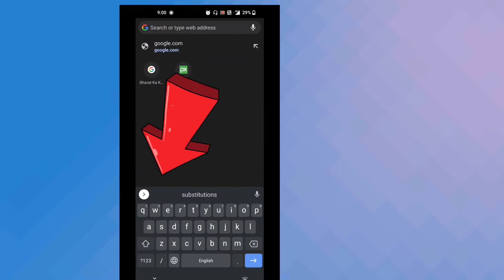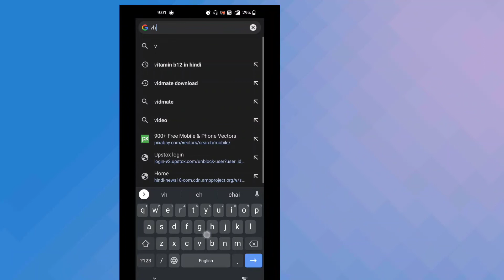Mobile keyboard me capital kaise kare ! mobile keyboard me BOLD kaise kare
mobile keyboard bold kaise karen
how to capital mobile keyboard letters
mobile main bold type kaise karen
mobile keyboard ko capital kaise karen